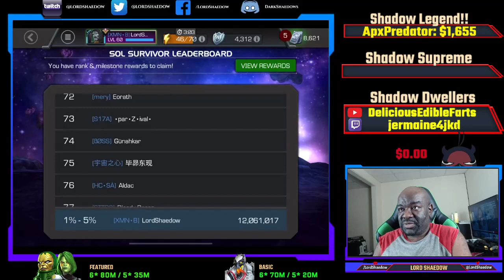Omega Sentinel & Hyperion Arena | Round 2 | Results | Marvel Contest of Champions